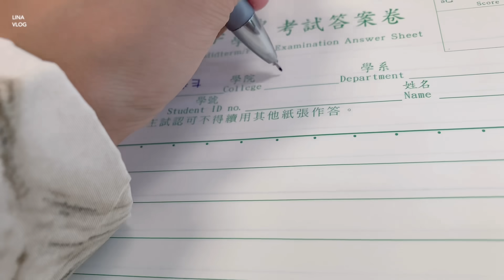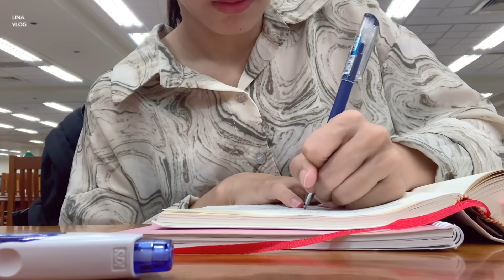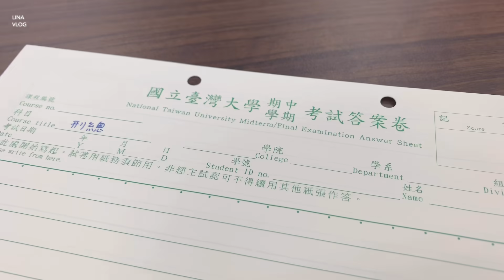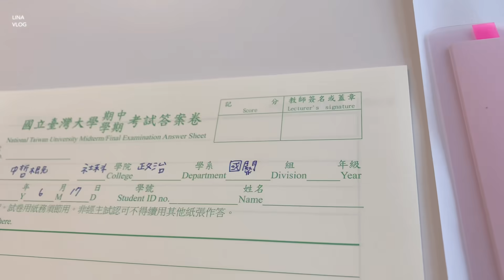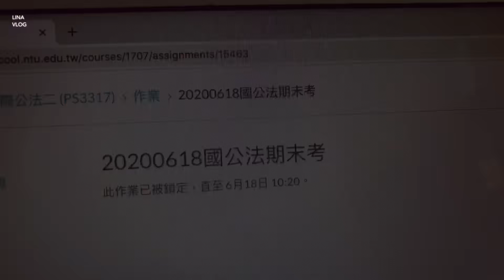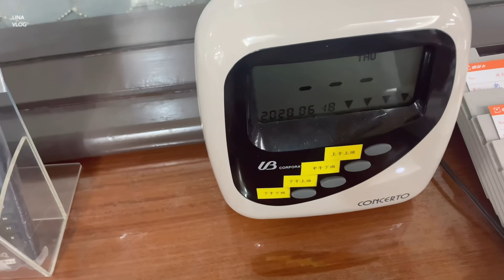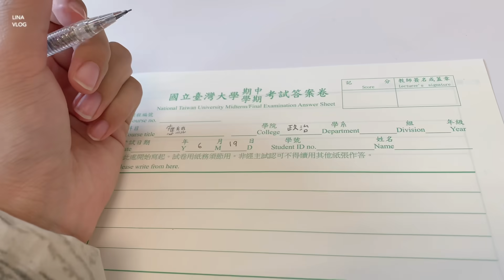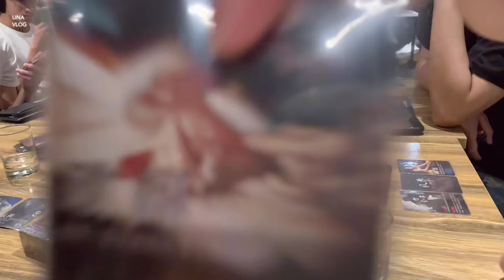中/Eng/한) 大學生vlog｜台大生的期末實記•期末真的爆炸了•真的•study with me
嗨大家：）期末考一週間的生活，考了九科，跟地獄一樣
期中不努力，期末徒傷悲
大家暑假快樂🥰🥰